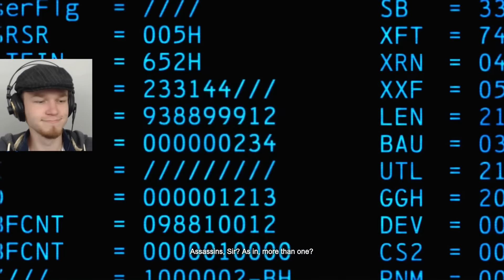Let's Play Batman: Arkham Origins | Part One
How about we play...Batman: Arkham Origins? Part One!

Here we have the third (kinda) in the Arkham trilogy: Origins! So far, I'm enjoying the character designs and linear design, but we'll see how I feel down the road. For now, let's just focus on the fact that we're friggin' Batman.

You can find my Arkham Asylum playthrough here!
And my Arkham City playthrough here!

Click here for more Batman: Arkham Origins!